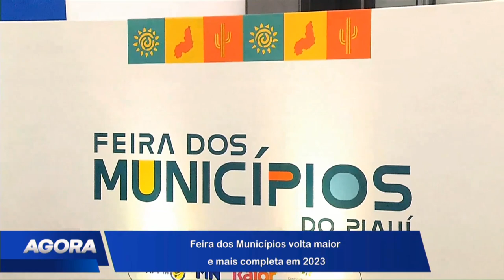10 anos depois: Feira dos Municípios é lançada oficialmente e vai ser realizada em setembro